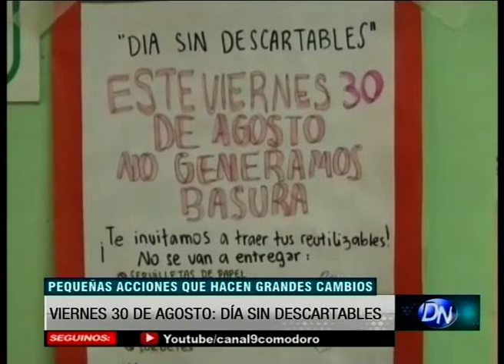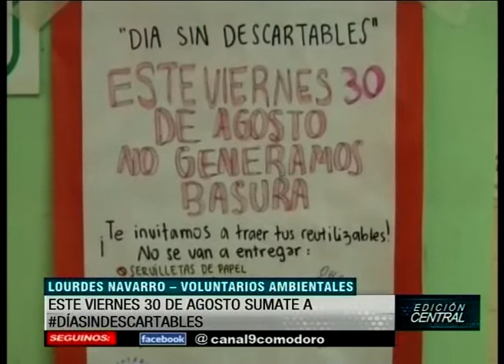Viernes 30 de agosto: Día sin descartables